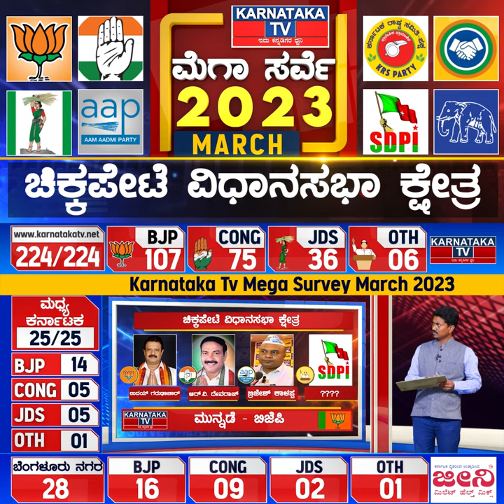Karnataka Election Survey March 2023 | Chickpet Constituency | Karnataka News